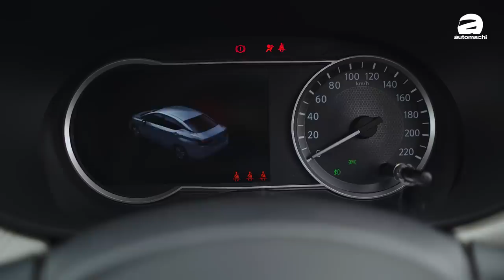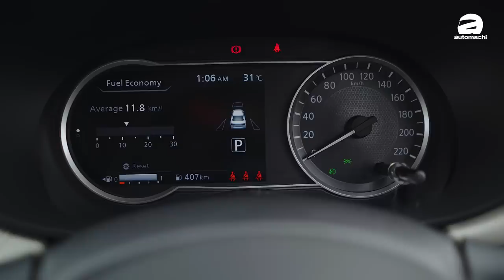2020 Nissan Almera Turbo 到底快不快？（新车试驾）｜automachi.com 马来西亚试车频道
2020 Nissan Almera Turbo 的车身尺寸为4,495mm X 1,740mm X 1,460mm，轴距则为2,620mm，比起上一代车型，2020 Almera 的车身尺寸长了70mm，宽了45mm，以及低了40mm，同时轴距为增加了20mm，所以在重心以及空间上，2020 Almera 是进步了一些。值得一提的是，2020 Almera 的尾箱容量为 482L，而且还支援60:40 椅背倾倒，空间算是不错。

2020 Almera Turbo 就和泰规市场的 Almera 一样，采用了 V-Motion 2.0 的设计理念，沿用了 V-Motion 家族水箱护罩，锐利的回旋镖式 LED 头灯组以及运动化的宝箱怪设计，整个前脸非常时尚动感。

另外，2020 Almera 也采用了悬浮式车顶设计以及炫酷熏黑式的 LED 尾灯组，至于轮圈方面，入门车型的尺寸为15寸，中级以及顶配车型则是16寸，小编个人觉得 2020 Almera Turbo 的外形可以说是低调中带点酷炫运动风！

在内装上，2020 Almera 终于告别了之前平庸的设计，取而代之的是称为 Gliding Wing 的设计概念，拥有不少碳钎维，钢琴黑与镀铬饰条的点缀，质感上加分了许多。另外，原厂这回也为 2020 Almera 导入了全新设计的平底式的方向盘，8寸可支援 Apple Carplay 的娱乐主机，备有7寸液晶显示屏的半数位化仪表，以及数位化显示的冷气操控面板，整个内装的配备十分丰富。

再来，安全配备上，2020 Almera 终于也摆脱了过往的“朴实”，导入了 Nissan Intelligent Mobility 以及 Safety Shield 360 先进主动安全配备，备有 IFCW 超视碰撞预定系统，IFEB 防撞击辅助系统，BSW 变道盲区预警系统，RCTA 后方横向警报系统，I-AVM 环境影像系统，以及 I-MOD 移动物体侦测系统等等，不过这些配备只出现在中级或顶配车型上（6具安全气囊），入门车型只有2具安全气囊以及基本的被动安全系统。

全新一代的 Almera 可以说是  Nissan 近年来最让人期待的车款，不知道你们对这款车有什么看法呢？